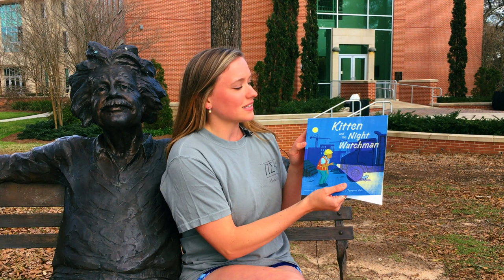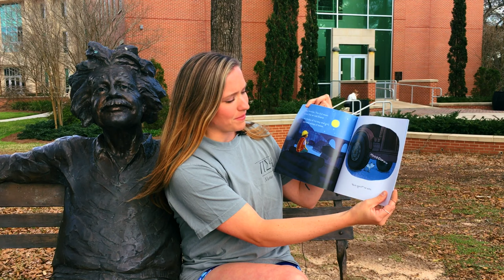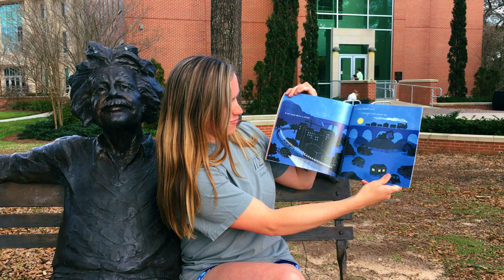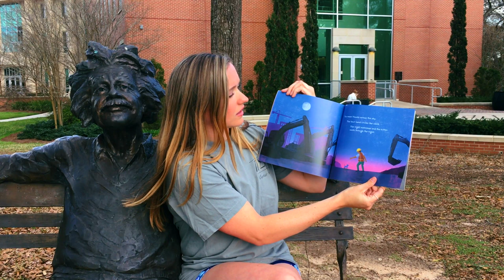BGCSA Let's Read Mobile | Kitten and the Night Watchman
Join Boys & Girls Clubs of South Alabama for Let's Read Mobile.  Our book is "Kitten and the Night Watchman" by John Sullivan.